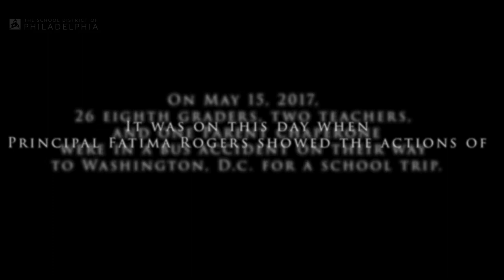Healing and Recovery | Fatima Rogers: 2018 Lindback Principal Winner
On May 15th, 2017, 26 students, 2 teachers, and a parent chaperone from Charles W. Henry School were in a bus accident on I-95 in Maryland.  On that day, Principal Fatima Rogers showed the characteristics of a true distinguished leader.

Listen to her story and how she plans to use the $20,000 from the Lindback Foundation.